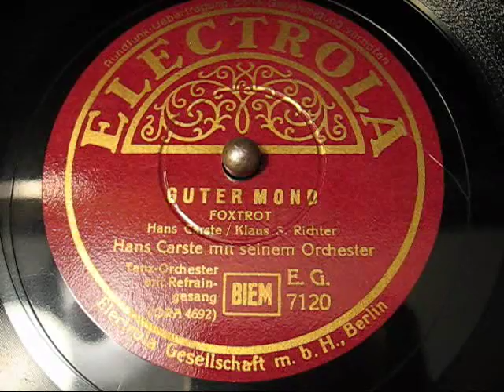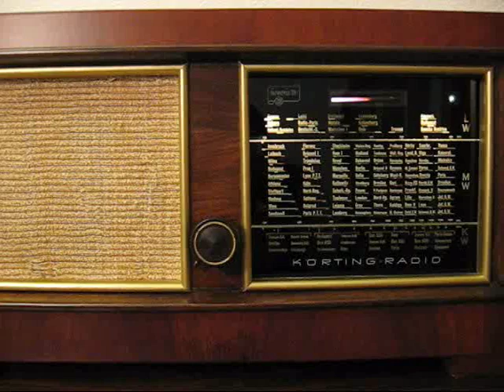Hans Carste / Rudi Schuricke - Guter Mond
Orchester Hans Carste
Gesang: Rudi Schuricke
Electrola 7120
Matritzennummer: 4692-2
Aufnahmejahr: 1940